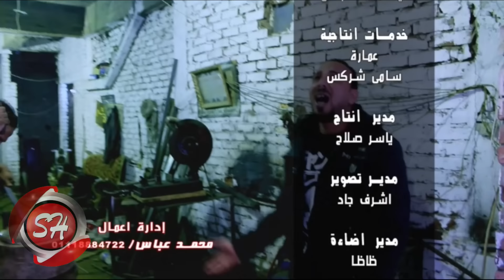شريف شيات كليب نسينا احنا مين 2019 SHERIF SHAYAT- NSENA E7NA MEN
اورانج ▶ ابعت الكود 54513068 فى رسالة ل 9999

فودافون ▶ ابعت الكود 305863 فى رسالة ل 5555

اتصالات ▶ ابعت الكود 5296876 فى رسالة ل 1500

 Vimeo / google+ /  Twitter / Pinterest / Tumblr
  SHA3BEYAT OFFICIAL